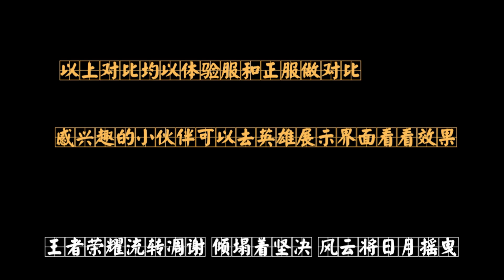王者荣耀你知道吗 这些女英雄悄悄的增加了布料